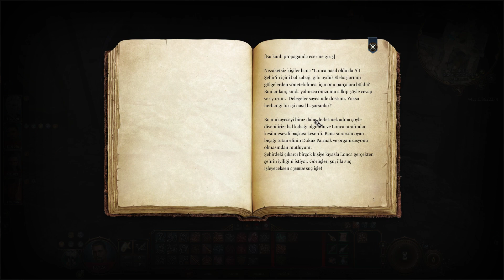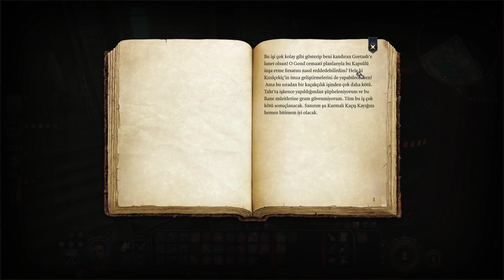Baldur's Gate 3 BÖLÜM 58 KARLACH CEHENNEM MOTORU TAMİRİ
Nihayet can yoldaşımızın cehennem motorunu tamir ettirebildik. :) iyi seyirler.